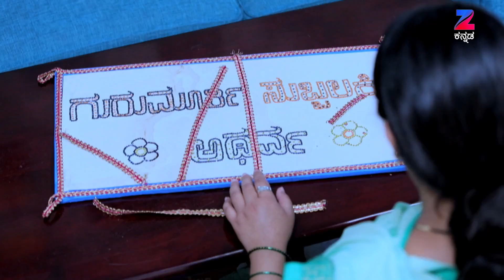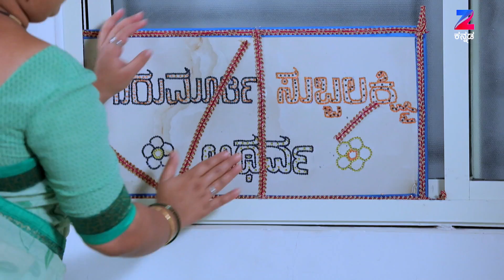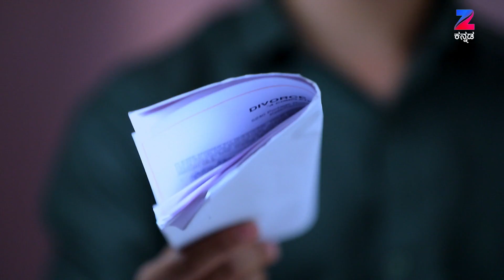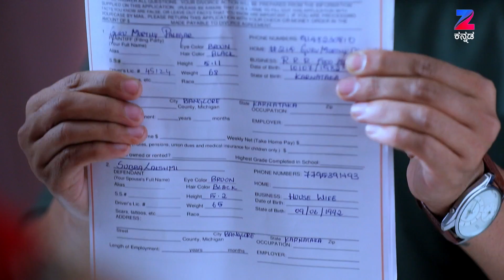Subbalakshmi Samsara - Full Episode - 82 - Deepa Bhaskar, Nihal, Bhavani Singh - Zee Kannada